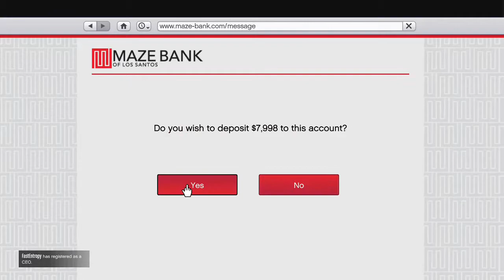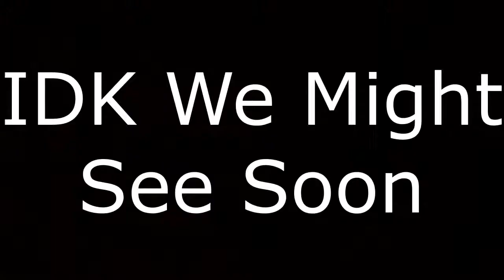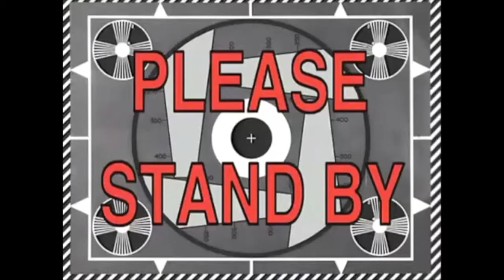GTA V- Frost And Kai Are Bullies To Me - Fighting Sweaty Kid!!!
(Sorry I Don't Know The Accual Name Off The Song)

AAAAAAAAAAAAAAAAAAANNNNNNNNNNNDDDDDDDDDDDD.

PEACE!